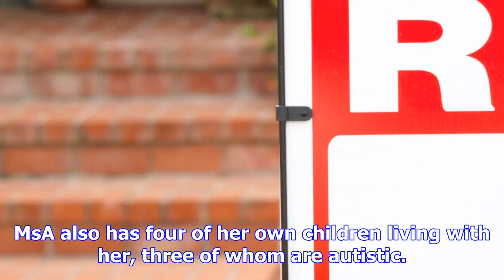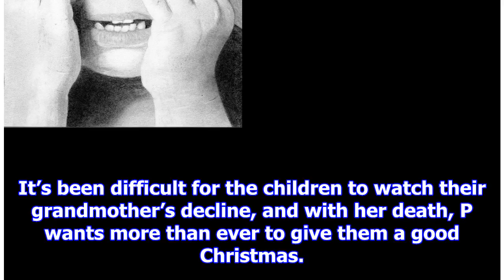Cases 65-67: landlord is selling house so woman and 9 children must move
United Way 2017 Art for 100 Neediest Cases by Sarah Gleeson of Brentwood High School. Sarah Gleeson ...